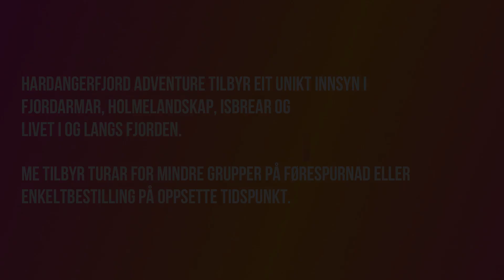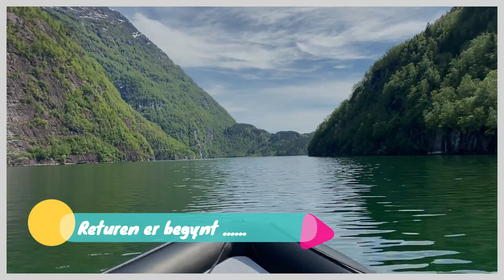Hardangerfjord Adventure - Fjord Safari 2020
FjordSafari ut fra Norheimsund :)
Vi besøker: Herandsholmen - Steinestø - Steinestø Gård - Fyksesund - Botnen

En spektakulær tur i en Norsk fjordarm - man møter høyreiste snødekte fjell - vill natur og nydelige fossefall. Balsam for sjelen.